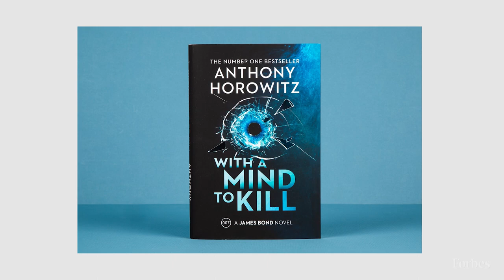60 Years Of James Bond: How Luxury Brands And Organizations Are Celebrating 007's Big Day | Forbes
October 5th is James Bond Day, and 2022 marks the 60th anniversary of the iconic franchise. Here's a look at how some luxury brands and organizations associated with the UK's most famous secret agent are celebrating.